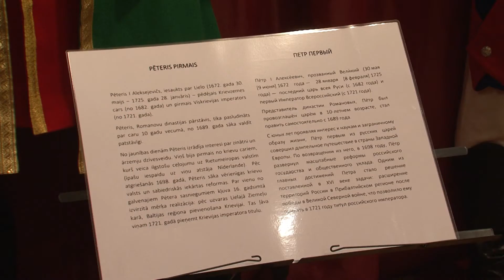Vaska figūru izstāde arī Daugavpilī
Izstāžu kurators Armens Arutjunjans jau trešo reizi sadarbojas ar Daugavpils Novadpētniecības un mākslas muzeju. Muzeja apmeklētājiem gada nogalē, svētkus sagaidot, dāvāta unikāla izstāde, kur vaigā var skatīt visā pasaulē iemīļotu gan vēstures, gan mūsdienu personāžu vaska figūras.